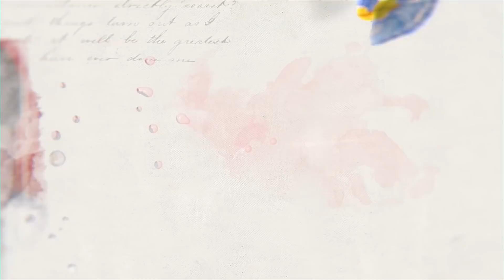얼마 안 남았다!! 미리 보는 웨딩촬영~?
시즌 1 나의혁저씨(우결 21.12.25 이전)
시즌 2 혁이와 윤희(진결 21.12.25 이후)

광고 및 각종 영상문의